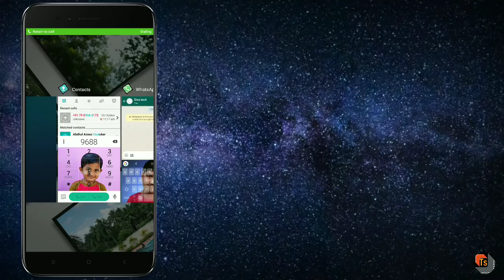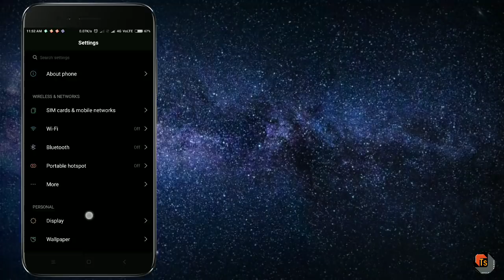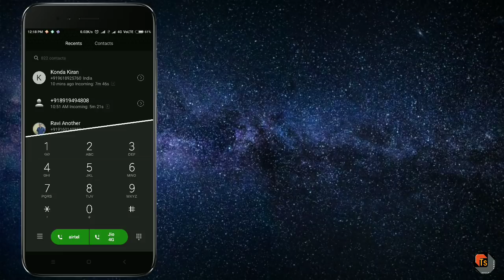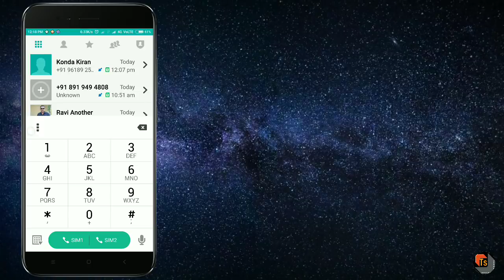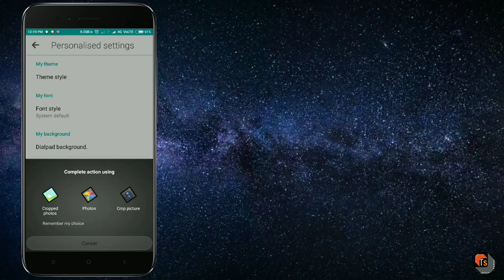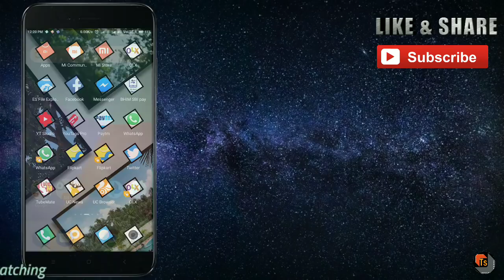How to Add Your Favourite Photos to Keypad & Dial Pad in Android Mobile? | Technology | Tech Siva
How to Add Your Favourite Photos to Keypad & Dial Pad in Android Mobile? Here are the full details about the Latest Technological Updates in this video on Tech Siva.